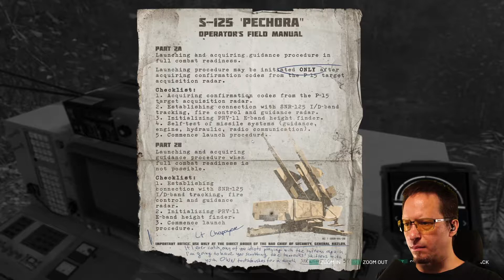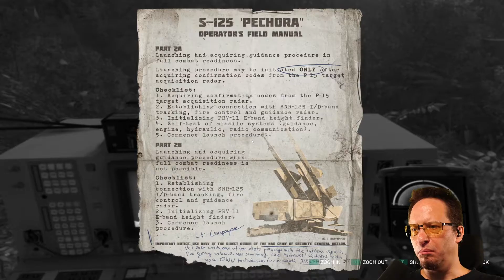CHERNOBYLITE - Episode 16 (2021, Post-Apocalyptic Horror/Survival) [Big Fish]